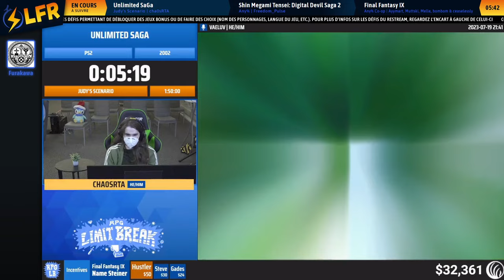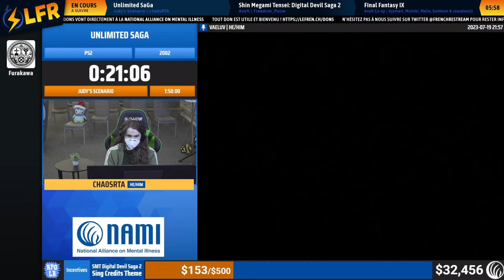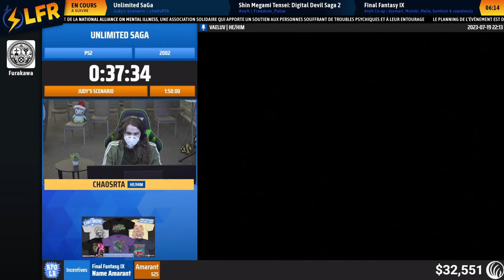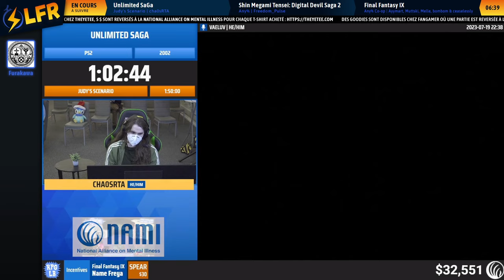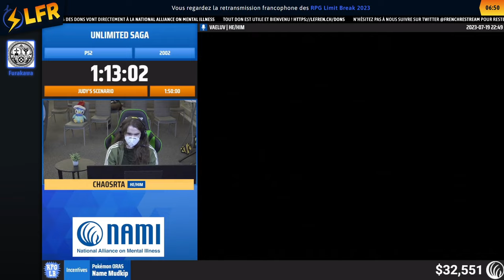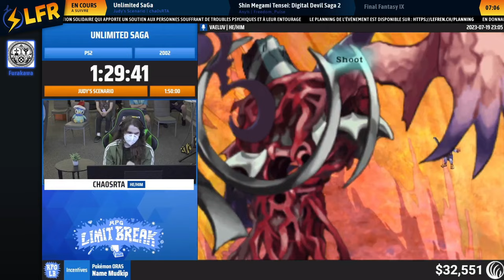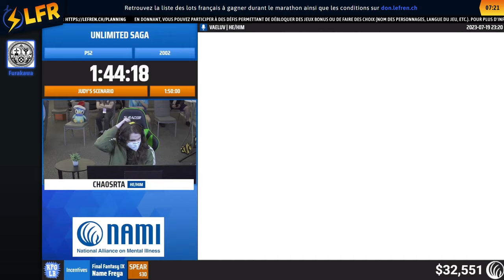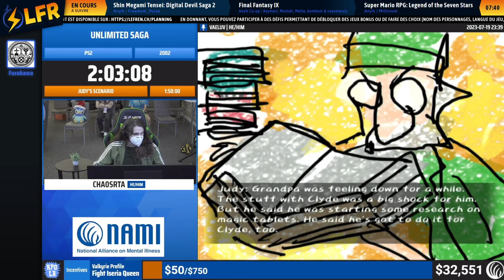Unlimited SaGa en 2:04:15 (Judy's Scenario) [RPGLB2023]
Speedrunner(s) : cha0sRTA
Commentateur(s) : Furakawa